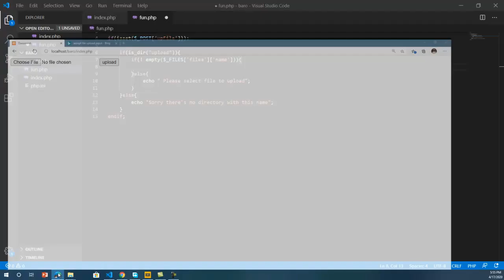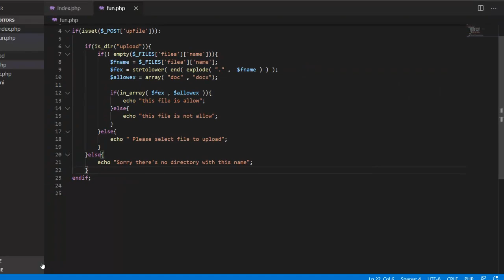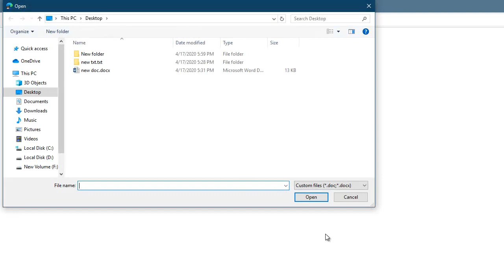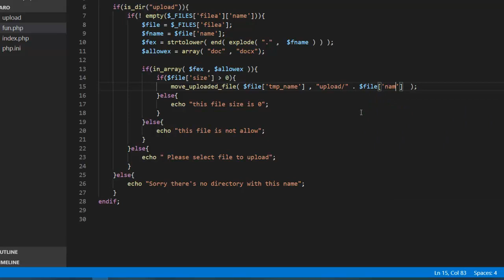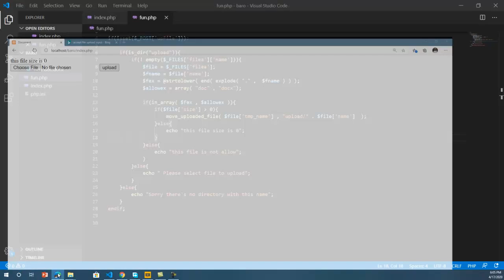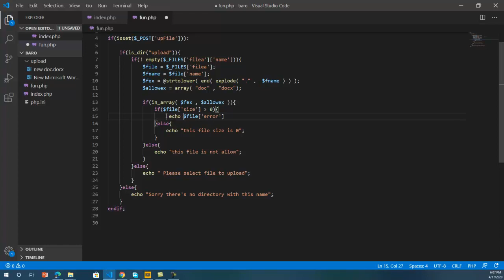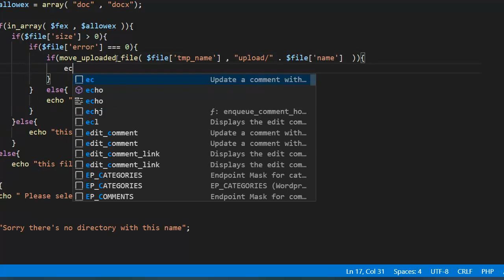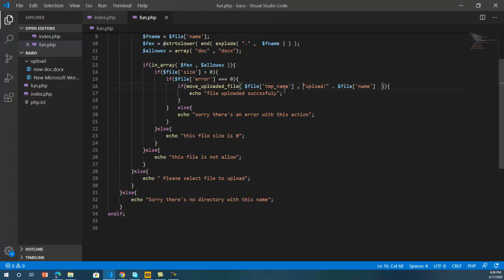php file upload in somali 5